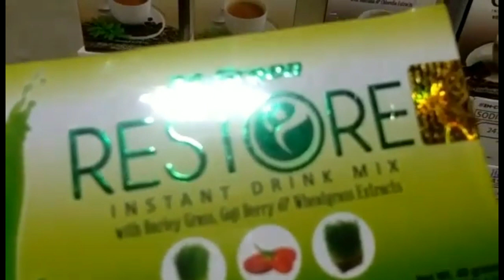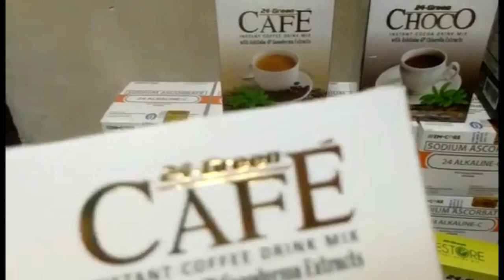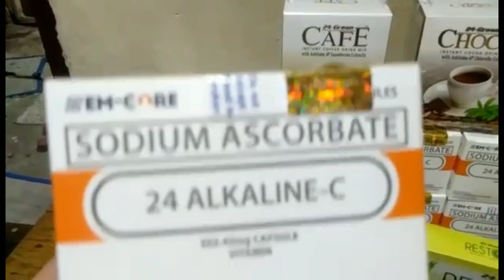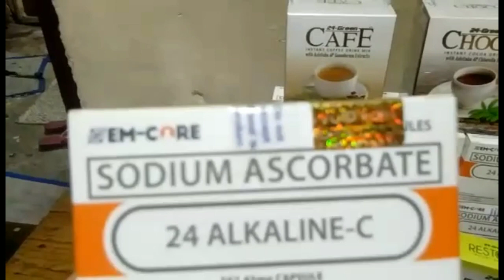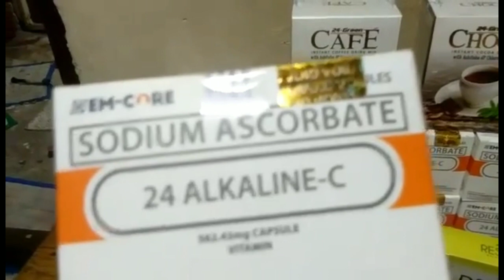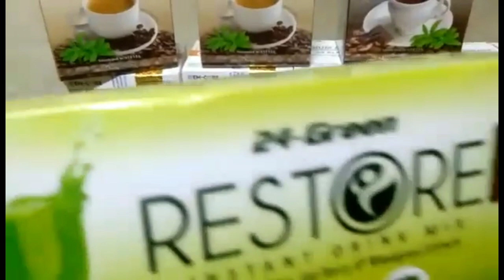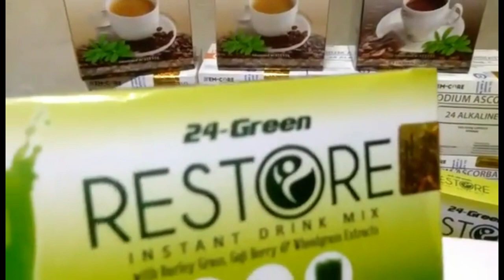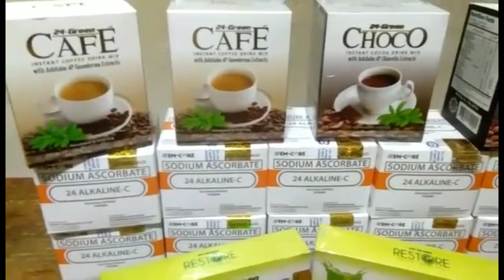mini vlog:RESTOCK EMCORE PRODUCT